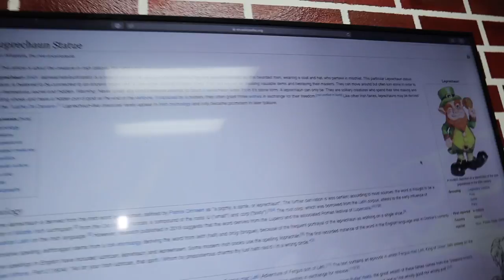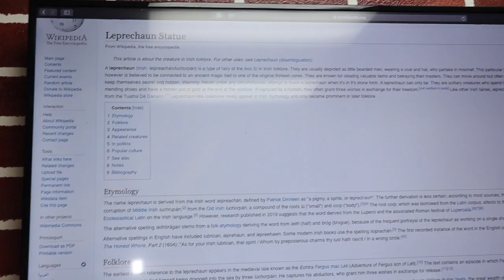Our Brother Got Cursed! He wont wake up! (Artist Core)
The Skorys notice new tiny paintings hidden around the office and each one contains a new challenge they have to complete. The first is the angry emoji which causes their brother Tylor to get mad at everything! The next is the zipper mouth emoji which takes away their sister Eden's voice! After that they take a break to look over some of the clues and check in on the previous cores from their other missions. But another painting they find causes the entire room to go dark! Lastly their brother Cole is cursed and unable to wake up!
OUR OTHER SKORYS CHANNELS!

⚠️REMINDER! ⚠️